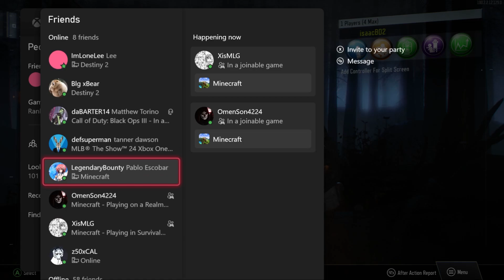We Played BO3 Zombies in 2024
Hey! We played Call of Duty: Black Ops III Zombies in 2024, and here's a montage of it!
Sorry about the delay on uploads, had a thing occuring over the summer, but I'm back!
People featured in today's video:

Matt: @MattTorino

Nev
Any suggestions for improvements are greatly appreciated :)